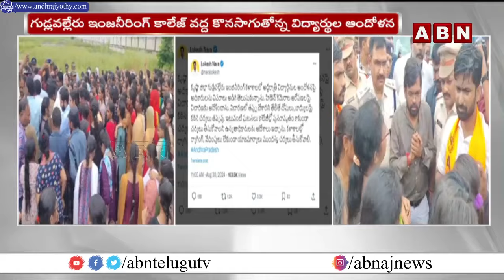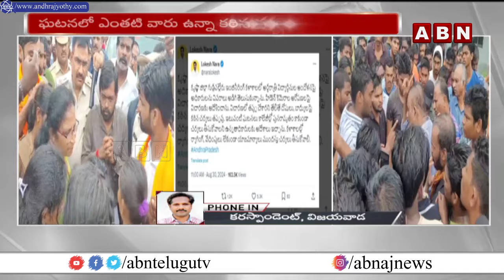కాలేజీ వద్ద విద్యార్థుల ఆందోళన.. మంత్రి రవీంద్ర హామీ | Gudlavalleru Engineering College Incident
కాలేజీ వద్ద విద్యార్థుల ఆందోళన.. మంత్రి రవీంద్ర హామీ | Gudlavalleru Engineering College Incident | ABN Telugu